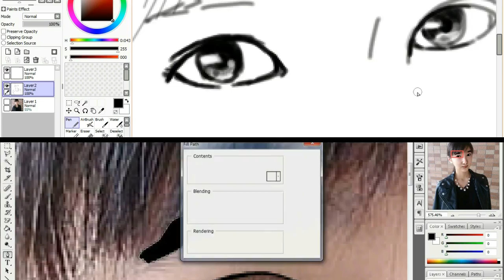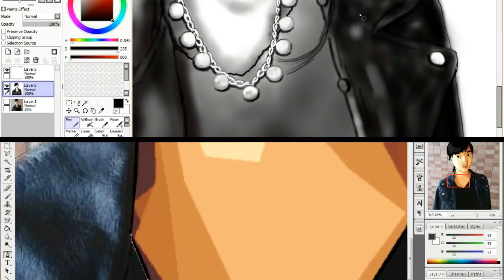Happy Birthday Honjyo Yunano ( 本条友奈埜 ) [DRAWING VS VECTOR]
Ex Member of Sakura Gakuin ( さくら学院 )

Don't forget to leave a comment to let me know if you enjoyed this video, it's important for us! ^^